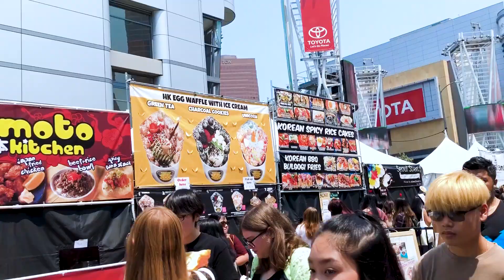EXPLORING CALI'S NATIONAL PARKS & KCON LA | 2018 summer travel video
hi i know summer of 2019 is in two months but i swear i'm not late for eveRYTHING JSJDSJSJD
funny story: i downloaded adobe premiere pro BUT i used the 7 day free trial so i had to rush and learn as fast as i could.. but i'm generally pretty proud of this!!

there's a few bloopers + clips from KCON LA day 1's concert i had to keep in which is at the end of the video yeyeyeyy

i hope you enjoy this hehe

xo, jess